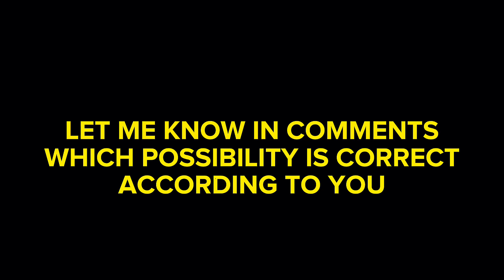Stumble Guys 0.41 New Map Full Explained and New Skin | Stumble Guys Halloween Update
New Frankensten Skin
New Elimination Map

Song - Ridin

Ignore Tags 🙄 :
New Map Stumble Guys
MARI KITA GACHA 4500 TOKEN UNGU UNTUK SKIN SPECIAL
Free Tokens
Free Gemas
Stumble Guys nova atualização
Stumble Guys gemas grátis
Stumble Guys pele especial
Stumble Guys pembaruan baru
Stumble Guys Lava Land Tricks
Lava Land World Record
Indonesia

Block Dash Save
Block Dash Insano
Block Dash Tricks
Block Dash
Block Dash World Record
32 Special Skin in Stumble Guys
32 Inferno Dragon in Stumble Guys
Free Tokens
Free Gemas

Aniket Sonu
MRYT GAMING
Xtron X
MRYT PLAYZ
Reyju Gaming
Exida Gaming
Obit
Sapidermen
Blade YT
PYRON GAMING
Poo Panda
Youoned
PEDRO GAMER
Bocil Official
Rama TUBE
MIDORNANA

O DESAFIO DO CORREDOR DA MORT3 NO BLOCKDASH! (IMPOSSÍVEL)